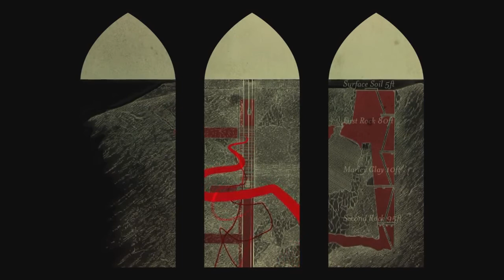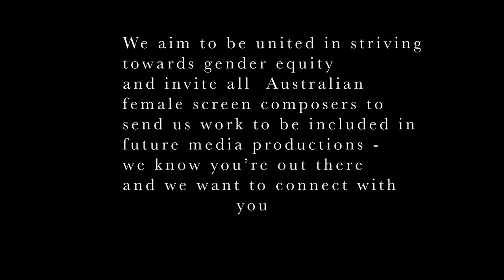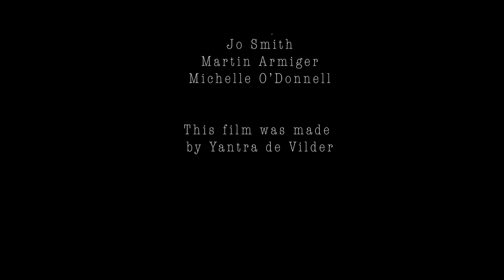International Women's Day 2018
A compilation of live performances by some of Australia's leading women composers to celebrate International Women's Day 2018.